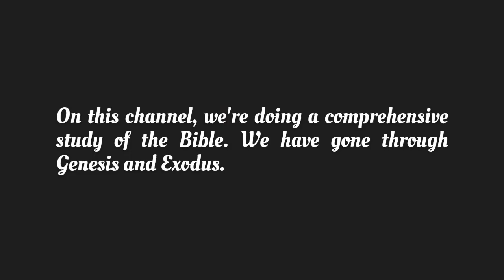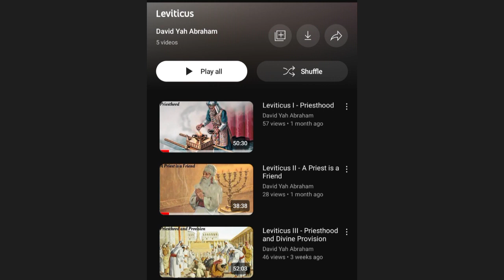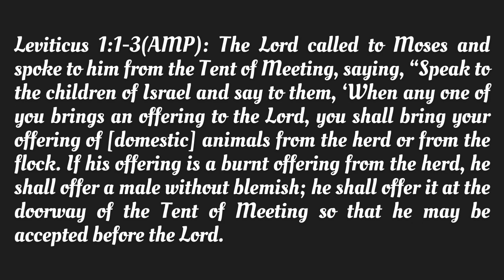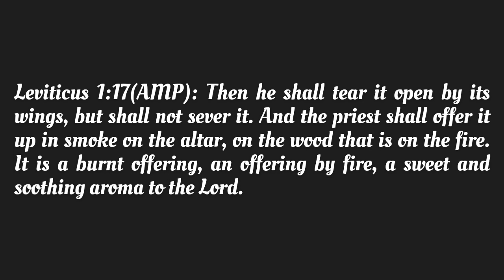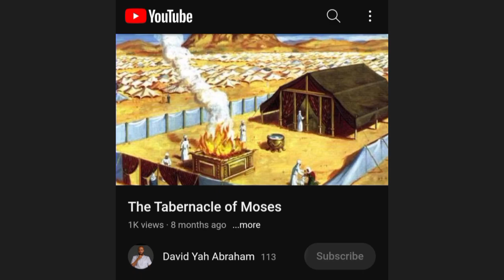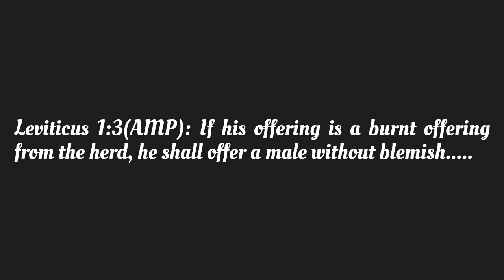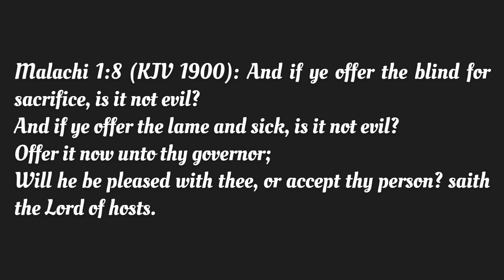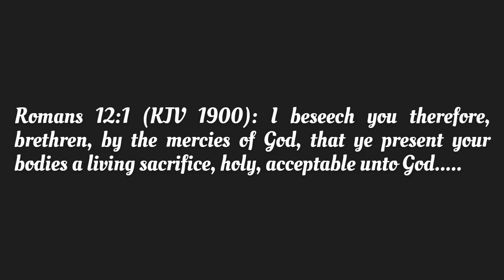Leviticus Chapter 1 - Worship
We're going through the Bible chapter by chapter. Please join us. You'll get a comprehensive understanding of the Bible.